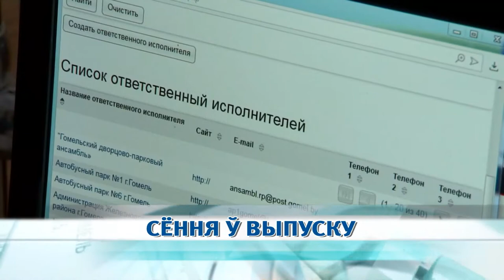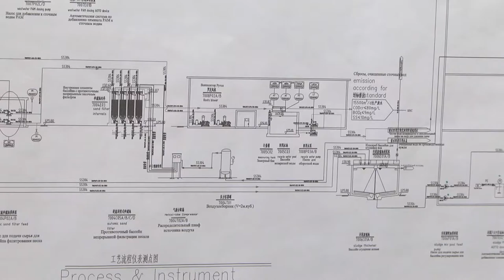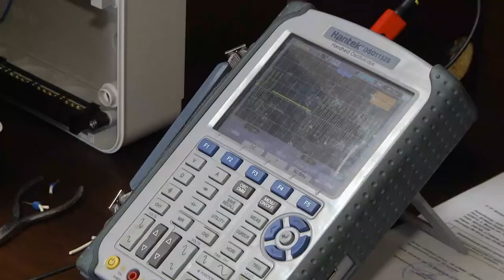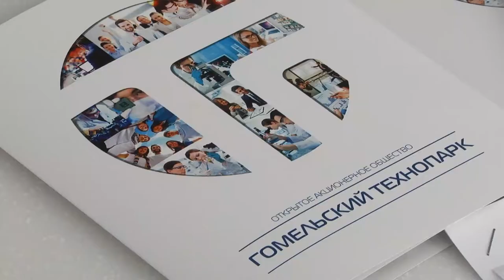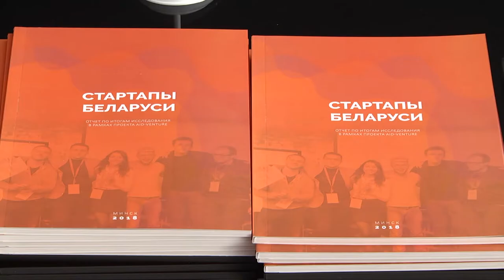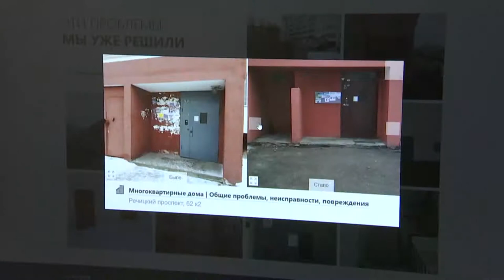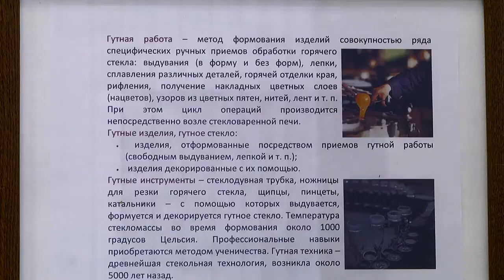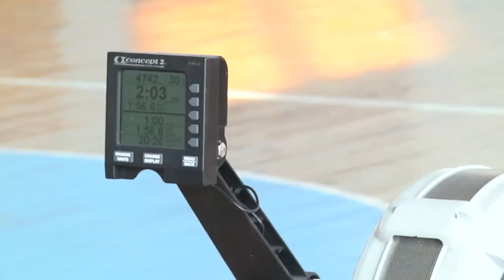08 02 2019 НОВОСТИ